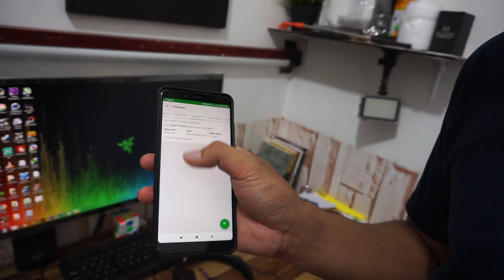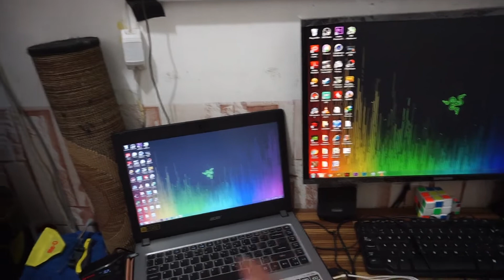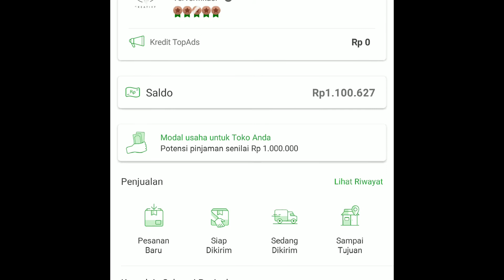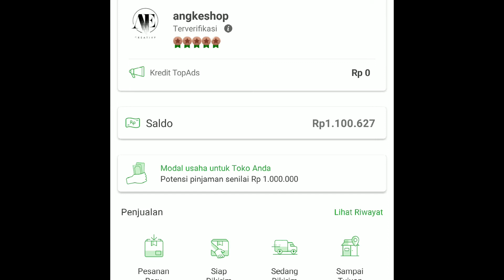Monitor yang ter-bengkalai - LCD LED SAMSUNG S24F350 24"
Tonton sampai habis baru koment..

untuk temen temen
dan yang sudah subsricbe.
"TERIMA KASIH"
Nantikan video selanjutnya...

katagori video pengetahuan tentang keunikan dunia

taq
recomended
sspot
jadi hargai kerja keras saya
tonton lah hanya di channel resmi saya ^_^